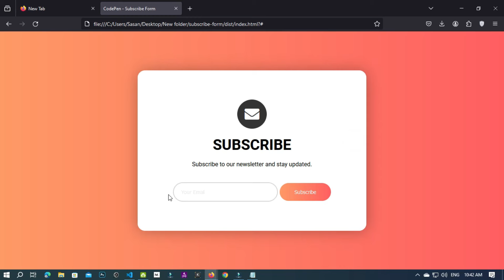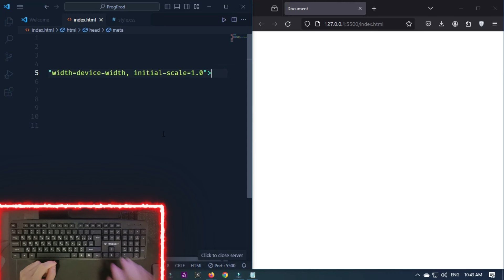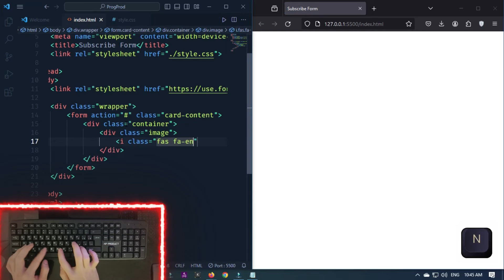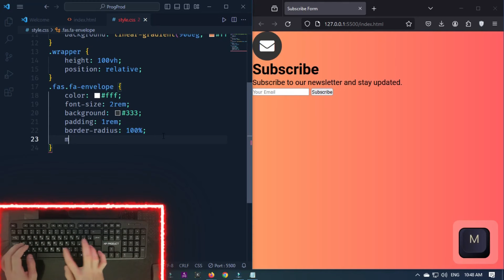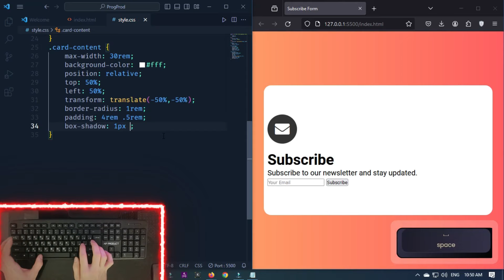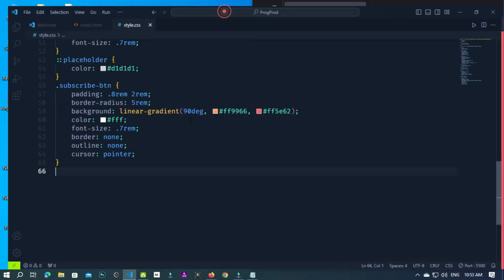Crafting a Stylish Subscribe Form with HTML and CSS | Step-by-Step Tutorial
Whether you're a beginner or an experienced coder, this step-by-step guide will help you master the art of form creation.